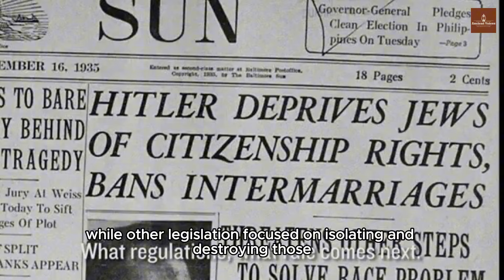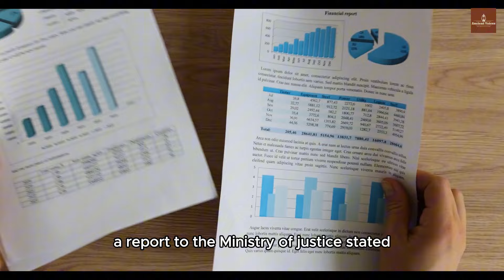Lebensborn Project: Unveiling the Dark Secrets of Nazi Eugenics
Step back in time to explore one of the most chilling chapters of Nazi Germany's history - the Lebensborn Experiment. This video delves deep into the secretive world of Nazi eugenics, uncovering the disturbing truths behind the regime's quest for genetic purity.

Explore More Featured Videos Here:

📺The Tearful Truth about the Origin and Fate of the Inhabitants of Rapa Nui (Easter Island)
📺The Creators of This Temple Carved Events That Occurred Millions of Years Ago and Centuries Later. Who Were They?
📺With just over two decades, They Built a Temple Estimated to Require Centuries of Work with Extreme Precision!
📺If The Three Great Pyramids Correspond To The Three Stars Of The Orion Constellation, Then Their Construction Date Would Be Approximately 12,000 Years Ago. This Starkly Contrasts With The Widely Accepted Estimates Today.